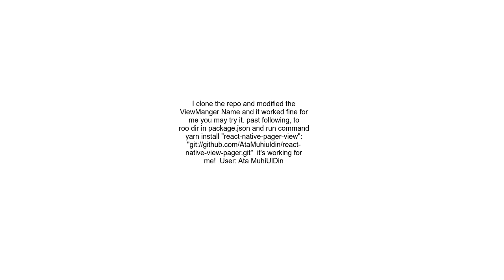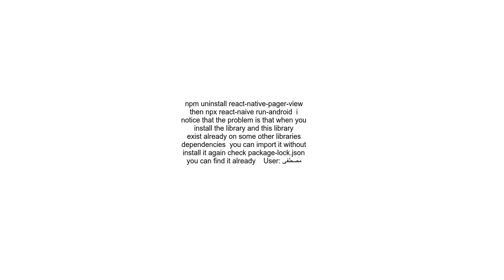Getting error of &quot;Tried to register two views with the same name RNCViewpager